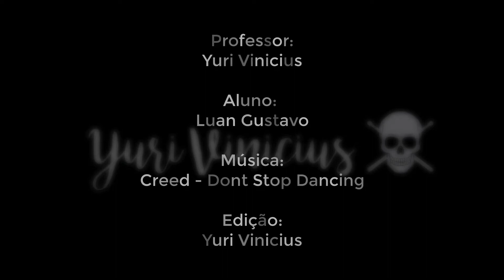Alunos | Luan Gustavo - CREED - Dont Stop Dancing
Aluno: Luan Gustavo
Professor: Yuri Vinicius
Edição: Yuri Vinicus